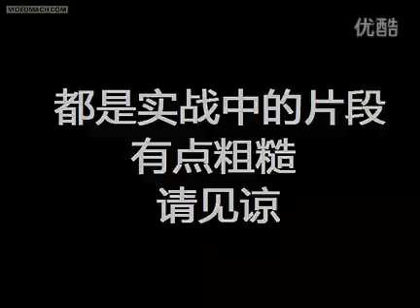Road Alchemist PK C9 ninth mainland,Buy c9 gold,guide